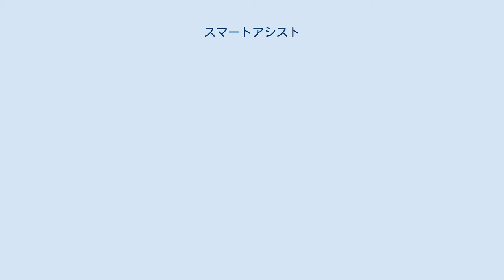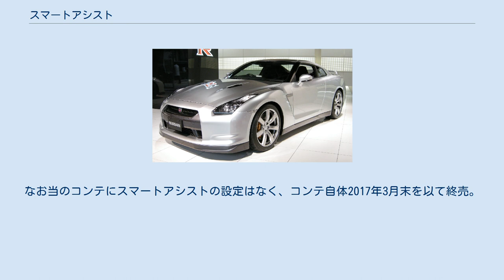スマートアシスト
スマートアシスト（Smart Assist）は、ダイハツ工業が開発した予防安全機能の総称である。
搭載車種のOEMを受けるトヨタ自動車、SUBARU（旧・富士重工業）、マツダでもダイハツの登録商標「スマートアシスト」をそのまま利用する。
ダイハツとトヨタで使用されている公式略称は「スマアシ」で、頭文字の「SA」と略されるケースもある（後述）。
 本項では、進化版であるスマートアシストII（スマートアシスト・ツー、Smart Assist II、略称「スマアシII」）、スマートアシストIII（スマートアシスト・スリー、Smart Assist 3、略称「スマアシIII」）、スマートアシストIIIt（スマートアシスト・スリー ティー、Smart Assist 3t、略称「スマアシIIIt」）、次世代スマートアシストについても記述する。
 スマートアシストは、レーザーレーダを用いて車両前方を監視するシステムで、2012年12月20日にムーヴ（およびスバル・ステラ）に搭載された。
一定条件下で衝突を回避可能な自動ブレーキを備えた衝突被害軽減ブレーキが軽自動車に装備されるのは、これが初となる。
 2015年4月27日に一部改良されたムーヴ/ステラとタントではこれに単眼カメラを追加した「スマートアシストII」が設定された。
 2016年11月30日に一部改良されたタントではレーザーレーダーと単眼カメラを廃止し、ステレオカメラを追加した「スマートアシストIII」が設定された。
 2018年5月14日に一部改良されたハイゼットトラックでは「スマートアシストIII」をベースに、軽トラックの特性に合わせて機能を一部変更した「スマートアシストIIIt」が設定された。
 2019年7月9日に次世代スマートアシストを搭載しフルモデルチェンジしたタントを発売した。
 〈〉はIIでのバージョンアップ部分、()はIIIでのバージョンアップ部分、{}はIIItでの性能（ただし、{}が無い場合はIIIに準じる） 　 ダイハツ工業は2006年10月に発売した4代目ムーヴ(L175S・前期)で軽自動車初となるプリクラッシュセーフティシステムの搭載を発表。
以降2010年12月の5代目ムーヴ（LA100S・前期）においても同様の装備を搭載可能であった（いずれも最上位グレードにオプション設定）。
 これらはアクセルおよびブレーキを自動制御して前車と一定の距離を保ちながら走行するレーダークルーズコントロールや車線逸脱警報等の高度な機能を備えていたが、機能の実現のために検知距離の長いレーザーレーダーや専用のECU等を必要としたため非常に高価な装備になっていた。
 スマートアシストは、衝突回避ブレーキの対応速度を追突事故の60％を占める30km/h以下に限定する事によりレーザーレーダを簡略化、および信号処理系のセンサユニットへの統合等によりコスト低減を実現した。
 スマートアシストIIまでは、レーザーレーダーを使用している都合上、障害物の性質によってはシステムが検知できない場合があった（透過性を持つガラスなど。また歩行者や二輪車等の検知は想定していなかった）。
 スマートアシストもまた、他社の衝突被害軽減ブレーキと同じく、あくまでも運転者が主体であって装置はその能力を補う、というものである。
ゆえに路面や周囲の環境、事故の形態によっては、100％被害を防げるものではないことに注意が必要である。
適切な運用には、メーカーの告知している装置の特性を十分に理解する必要がある。
 2020年9月現在、以下の車種でスマートアシスト搭載グレードが選択可能。
☆は現行の販売グレードは全車標準搭載。
 なお、スマートアシスト登場後に発売された車種では、コペンのみ搭載グレードの設定がない。
 現行販売車種においても、スマートアシストのバージョンに変更があった場合は前バージョンの搭載車種としてこちらに記載。
☆は全車標準搭載。
 ^ ピクシスエポックのカタログに記載されている英文表記。
ただしホームページのディレクトリは「sumaashi」（ローマ字で「スマアシ」）。
 ^ “スマアシ総合サイト”. ダイハツ工業. 2018年8月8日閲覧。
 ^ スバルではステラの3代目へのモデルチェンジまではプレオプラスを含め「トマールレーダー」という愛称（これは「トマールエンジン」（=エコアイドル）と同様、あくまでも広告宣伝上の呼称）を使用していた。
 ^ スバルでもジャスティより使用。
 ^ w...